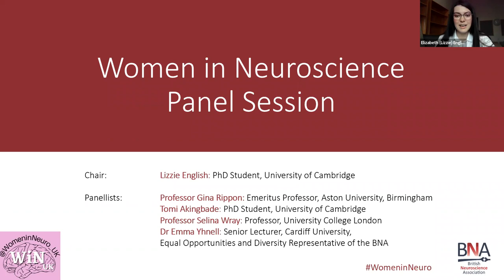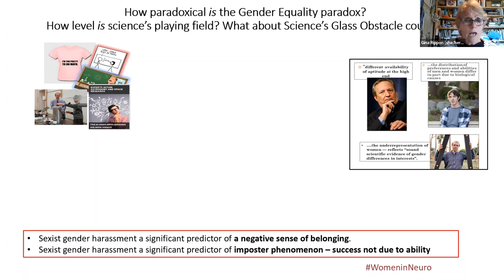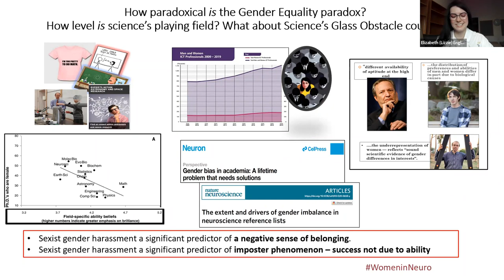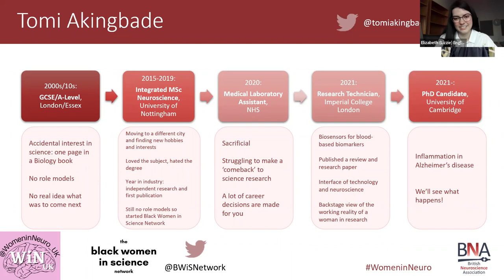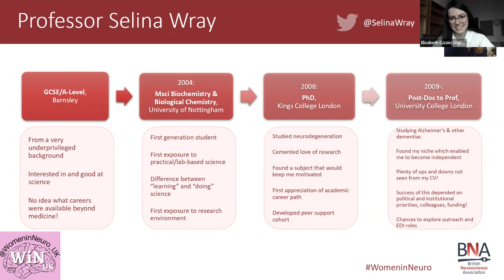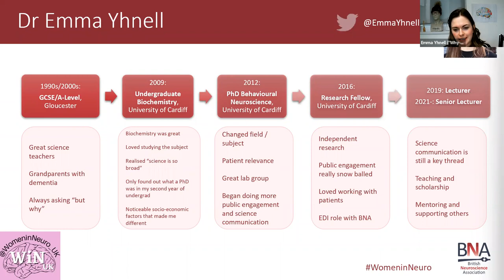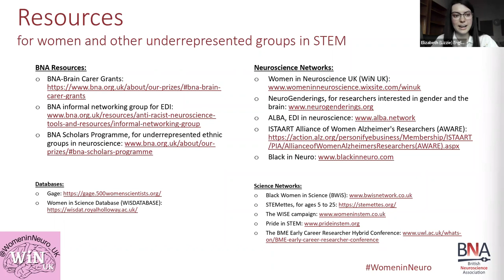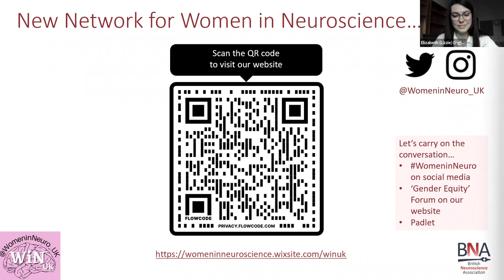Women in Neuroscience panel discussion at the BNA Members' Meeting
'Women in Neuroscience' took place on 28th April 2022 at the BNA members' meeting and featured:

Lizzie English, University of Cambridge (chair)
Tomi Akingbade, University of Cambridge (panellist).
Professor Selina Wray, University College London (panellist).
Professor Gina Rippon, Professor Emeritus of Cognitive NeuroImaging at Aston University, Birmingham (panellist).
Dr Emma Yhnell, Equal Opportunities and Diversity Representative of the BNA, (panellist)

With science still seen as a male-dominated profession, are we doing enough to help others to pursue neuroscience careers, and to be satisfied and successful in their work?

The session’s panellists include inspiring women in neuroscience from a variety of backgrounds, topics and career stages. Each panellist will introduce themselves, briefly discuss their career progression and current work, before we join together in a panel discussion including delegates questions. Inspired by the ‘Picture a Scientist’ documentary and the ‘leaky pipeline’ theory, we will discuss the challenges that face women in neuroscience and how these could be tackled.

As well as a source of inspiration and advice, this session will promote opportunities to network, including through a new network specific to women in neuroscience: with aims to enable fellow female neuroscientists to form mentorship bonds, strike up collaborations, and share information about relevant scientific training and/or funding opportunities.